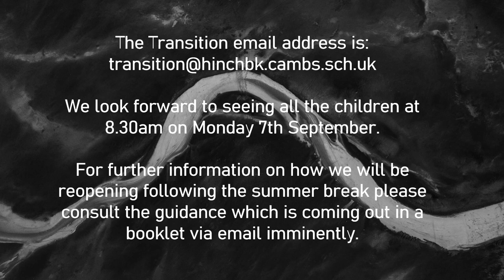The Final Chapter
Our last  video,  finishing with a final message from the Principal & Head of Year. Please get in touch if you have any questions.